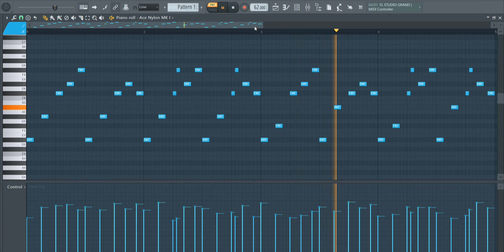Bouncy + Reverb + Guitar Melodies 💙 | Royalty Free Loops | No Copyright | FL Studio 🎸